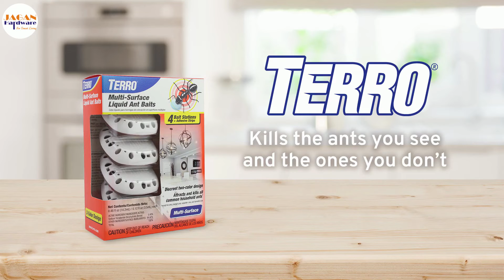TERRO® HM0688 Multi-Surface Liquid Ant Baits | TERRO INDIA | Jaganhardware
Attracts and kills the household ants you see and the ants you don’t
Discreet, two-color design blends in with your décor
Adhesive strips attach ant baits to walls or under cabinets
Worker ants carry and deliver a lethal dose to the rest of the colony
Stay-fresh twist tab keeps liquid bait fresh until opened